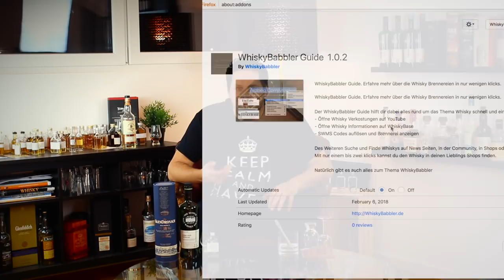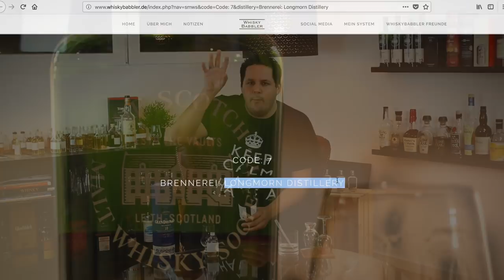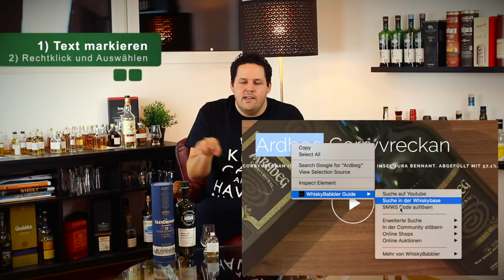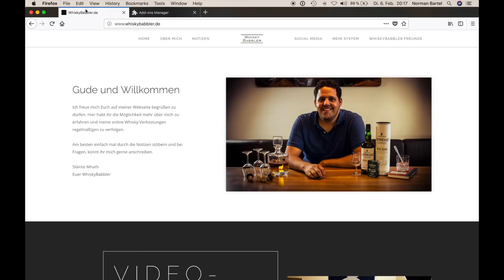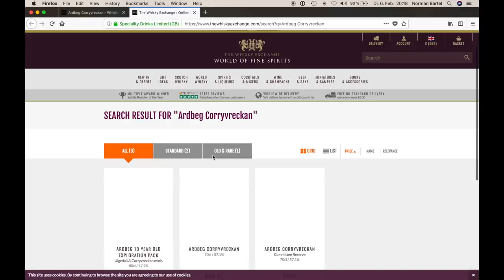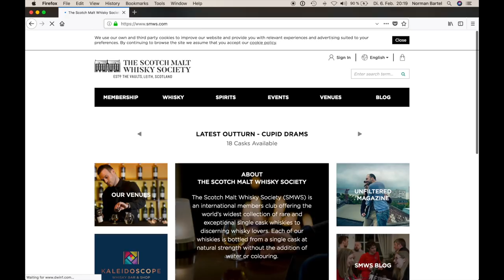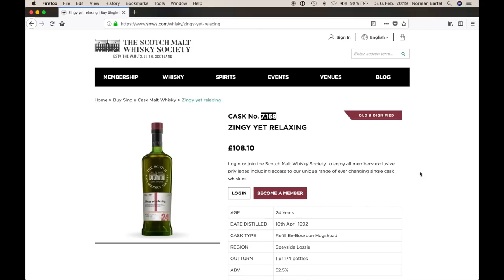WhiskyBabbler Guide - Browser Erweiterung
Safari
Noch nicht unterstützt

Euch interessiert etwas besonderes rund um das Thema Whisky oder habt sonstige Fragen? Dann schreibt mir - gerne beantworte ich deine Frage auch persönlich als Nachricht oder mache dazu ein Video.

Euer WhiskyBabbler

Title: Believer
Artist: Silent Partner
Genre: Pop
Mood: Inspirational

• Track Info:

Title: Adventures
Artist: A Himitsu
Genre: Dance & Electronic
Mood: Happy

/ Mit diesem Vide und meinem Kanal mache ich Werbung für Whisky und andere Produkte. /